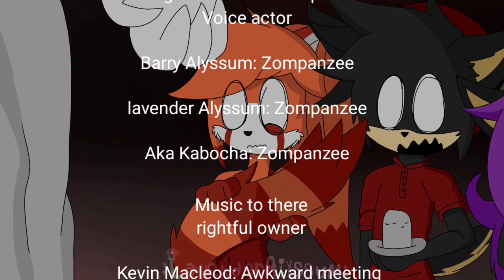Lavender Alyssum - the Bloody Mary Challenge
Teens are watching movie that turn out what they have not expected, so one of them has an idea. 😈👻💀